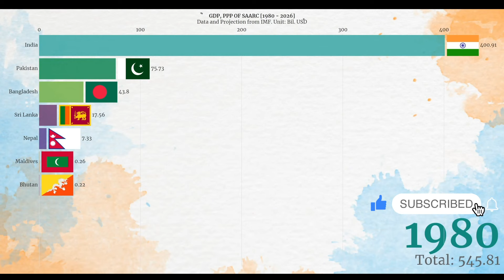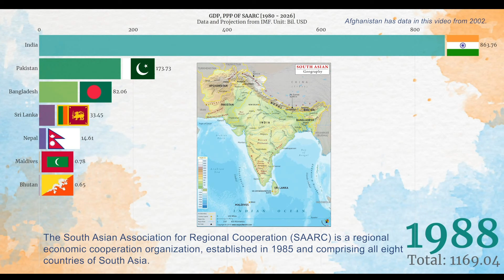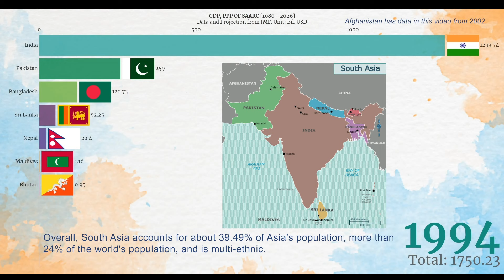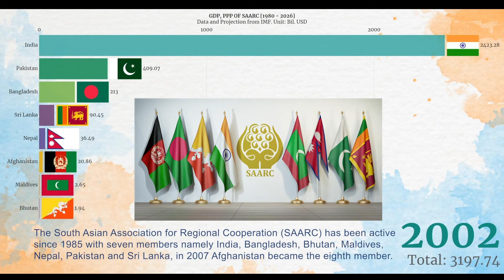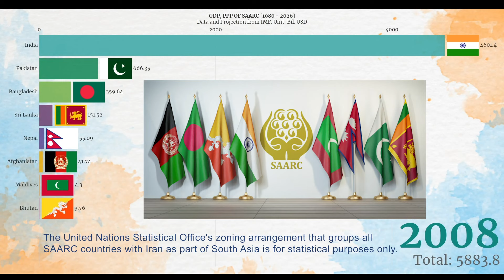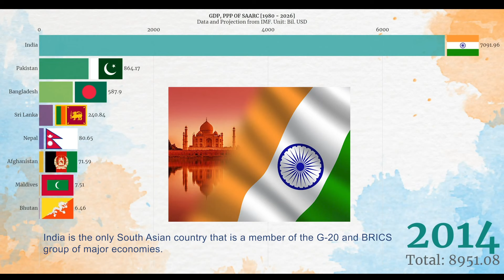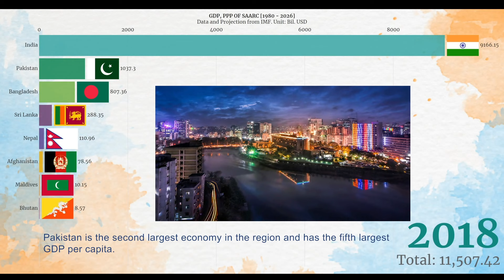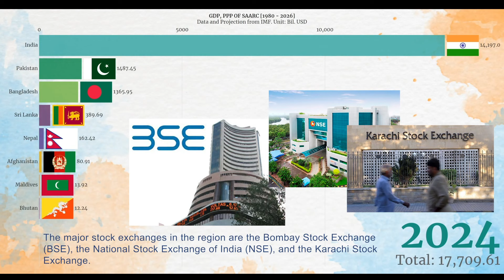GDP, PPP of SARRC countries - IMF Data and Projection [1980 - 2026]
Afghanistan has data from 2002, according to IMF.

Nominal GDP of SAARC [1980 – 2026] – IMF Data & Projection
Please note: Afghanistan has Data in this Video from 2002 (IMF Data).

South Asia (also known as the Indian subcontinent) is a term used to refer to the southern region of Asia, including the countries of the Lower Himalayas and its vicinity.
Topographically, the Indian Plate dominates South Asia, lying south of the Himalayas and the Hindu Kush.
South Asia is bordered by the Indian Ocean to the south, and on land it is bordered by West Asia, Central Asia, East Asia, and Southeast Asia.
South Asia includes the present territories of Afghanistan, India, Bangladesh, Bhutan, Maldives, Nepal, Pakistan and Sri Lanka.
The South Asian Association for Regional Cooperation (SAARC) is a regional economic cooperation organization, established in 1985 and comprising all eight countries of South Asia.
South Asia covers an area of about 5.2 million km², accounting for 11.71% of the area of Asia and accounting for 3.5% of the Earth's land surface.
South Asia's population was about 1.749 billion in 2013, about a quarter of the world's population, and it is the most populous and most densely populated geographical region in the world.
Overall, South Asia accounts for about 39.49% of Asia's population, more than 24% of the world's population, and is multi-ethnic.
In 2010, South Asia topped the world in the number of followers of Hinduism, Jainism and Sikhism.
The region is also home to the largest number of Muslims in the Asia-Pacific.
There are also more than 35 million Christians and 25 million Buddhists in South Asia.
The South Asian Association for Regional Cooperation (SAARC) has been active since 1985 with seven members namely India, Bangladesh, Bhutan, Maldives, Nepal, Pakistan and Sri Lanka, in 2007 Afghanistan became the eighth member.
China and Myanmar have also applied for full membership in SAARC.
The World Factbook, based on geopolitics, demographics and economics, defines South Asia as comprising Afghanistan, India, Bangladesh, Bhutan, British Indian Ocean Territory, Maldives, Nepal, Pakistan and Sri Lanka.
The South Asian Free Trade Agreement admitted Afghanistan in 2011, and the World Bank groups all of these countries into South Asia, much like the United Nations Children's Fund (UNICEF).
The United Nations Statistical Office's zoning arrangement that groups all SAARC countries with Iran as part of South Asia is for statistical purposes only.

Economy
By 2015, India was the largest and fastest growing economy in the region, accounting for about 82% of South Asia's economy.
It is the world's seventh largest economy by nominal GDP and the third largest by purchasing power parity.
India is the only South Asian country that is a member of the G-20 and BRICS group of major economies.
India is the world's fastest growing major economy, and among the highest in the world with 7.3% in the 2014–15 financial year.
Pakistan is the second largest economy in the region and has the fifth largest GDP per capita.
Next is Bangladesh with 3rd place.
Sri Lanka is the fourth largest economy, having the second largest GDP per capita in the region.
According to a World Bank report in 2015, boosted by strong growth in India, coupled with favorable oil prices, from the last quarter of 2014 South Asia became the fastest growing region in the world. world.
The major stock exchanges in the region are the Bombay Stock Exchange (BSE), the National Stock Exchange of India (NSE), and the Karachi Stock Exchange.

💡 Visual World is a youtube video channel about Data Statistics and educational related content. We use widely shared Visual Data from the World Bank, Wikipedia… to make intuitive, vivid charts for you.

❤️ We aim for a community that shares information, captures and understands data, as well as financial prosperity and happiness in life.